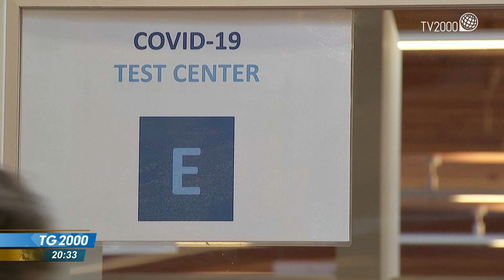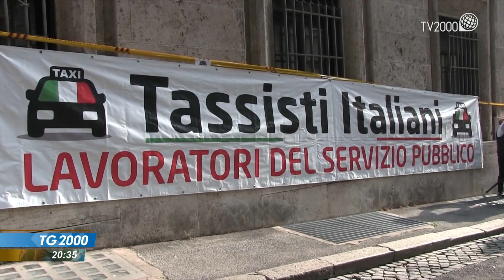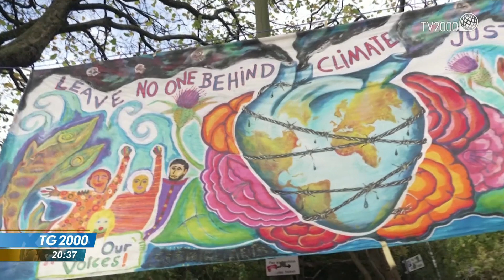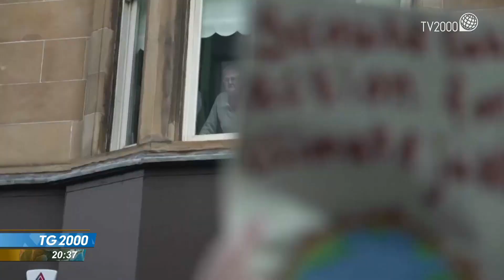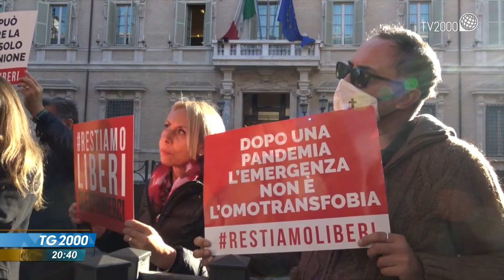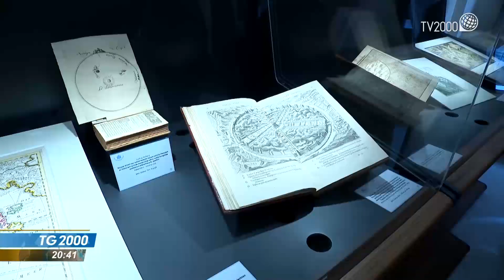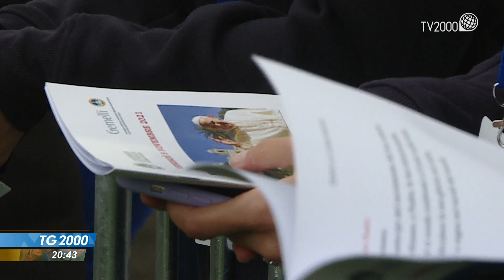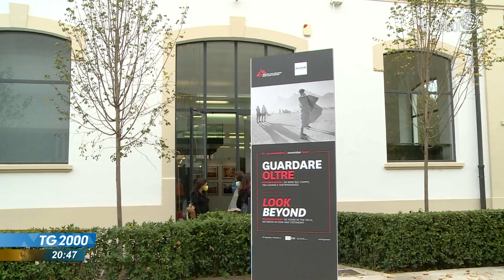TG2000, 5 novembre 2021 – Ore 20.30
In conduzione: Michele Sciancalepore